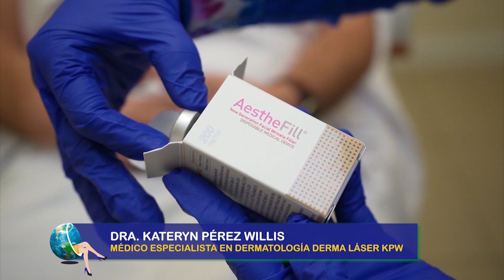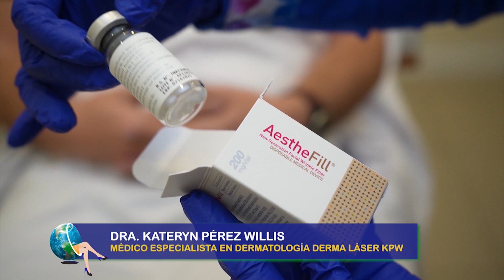Innovador tratamiento que estimula la producción de colágeno de manera natural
AestheFill es un innovador tratamiento de relleno que estimula continuamente la formación de colágeno, lo que ayuda a mantener una apariencia joven y natural en el rostro. El componente clave de este producto proviene de recursos botánicos 100% naturales. Veamos cómo funciona.